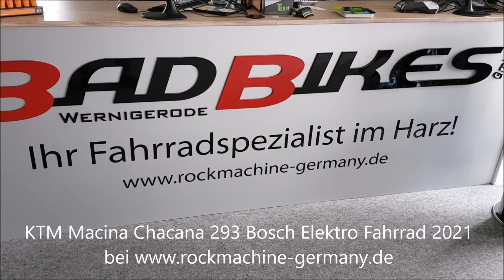KTM Macina Chacana 293 Bosch PERFORMANCE CX Gen4 85Nm Intube 625Wh SRAM SX Eagle Elektro Fahrrad 202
KTM Macina Chacana 293 Bosch Elektro Fahrrad 2021

Das KTM Macina Chacana 293 ist ausgestattet
//mit einer 12-Gang Sram SX Eagle Kettenschaltung,
//einem Bosch Performance CX Gen.4 Motor mit leistungsstarkem 625Wh Akku,
//einem RockShox Deluxe Select+ Dämpfer
//und einer Suntour XCR 34 Air LOR Gabel.
Rahmen: KTM Macina Chacana 29" Alloy6061 SLL-E 130mm; PT625 Bosch Gen.4 / M-0186
Gabel: Suntour XCR 34 air 29" LOR 130mm 15x110 taper
Dämpfer: RockShox Deluxe Select+ 230x57.5
Motor: Bosch PERFORMANCE CX Gen.4 - 25km/h / 85Nm
Akku: Bosch PowerTUBE 625Wh hor. 625 Wh
Display: Bosch PURION LCD Display
Ladegerät: Bosch STANDARD Charger 4A
Schaltwerk: SRAM SX Eagle 12speed
Schalthebel: SRAM SX Eagle eClick 12
Kettenradgarnitur: KTM COMP ISIS 170mm Q16
Kassette: SRAM SX Eagle PG-1210 / 11-50
Kettenrad: SRAM X-Sync 2 Eagle 36T Direct Mount with Chainguard
Kette: SRAM NX Eagle 12s
Steuersatz: KTM Team eMTB 1.1/8"-1.5" angle limit
Lenker: KTM Comp rizer15 720mm
Griffe: KTM Comp Lock
Vorbau: KTM Comp 7°
Sattel: KTM Line Sport
Sattelstütze: KTM Comp 30.9/400
Bremsen: Tektro HD-M750 / E730 4-Piston
Bemsscheiben: Tektro TR-45 2.3mm CL 203 / 180
Laufrad vorne: KTM Line - Shimano MT400B CL 32H 110-15TA / Ambrosio E30 Trail 32H 622x30TC / DT Champion 2.0 black
Laufrad hinten: KTM Line - Shimano MT400B CL 32H 148-12TA / Ambrosio E30 Trail 32H 622x30TC / DT Alpine II 2.34 black
Reifen: Schwalbe Johnny Watts Perf. DD RaceGuard 60-622
Pedale: MTB-Pedal flat VPE-527 alloy
Gewicht: ca. 25kg
max. zulässiges Gesamtgewicht: 145kg
Geometriedaten:  siehe Artikelbilder/Artikelbeschreibung
Größe(n): (29") M/43cm, L/48cm, XL/53cm
Farbe(n): Metallic Black/Orange